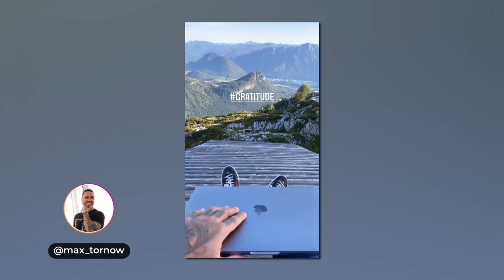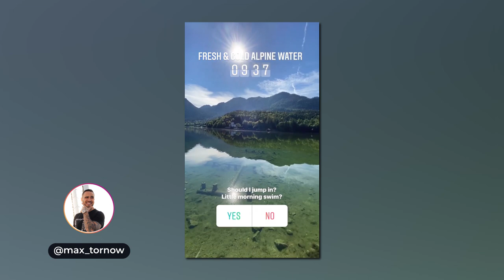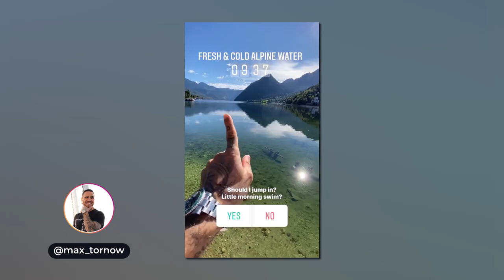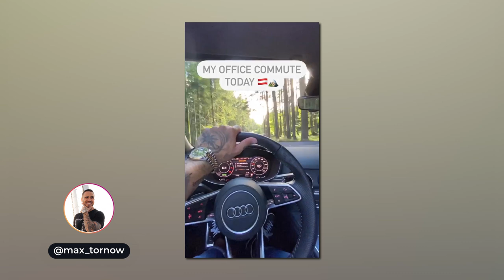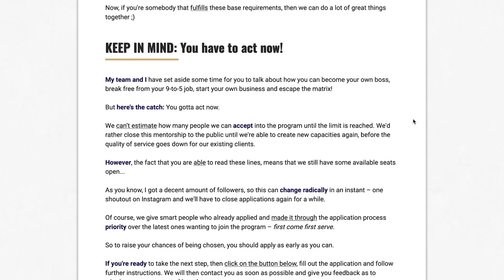Your Past Doesn’t Define You (...and how to grow beyond it)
In this video, Max proves that it doesn't matter where you grew up or where you started. Dreams and actions often lead to results.
If you want to know, how a guy from a small cowtown managed to make his dreams come true, watch this video and enjoy.